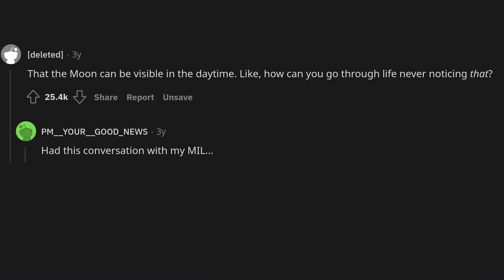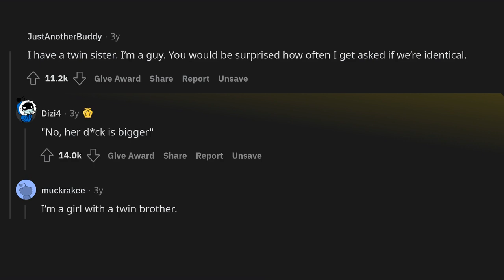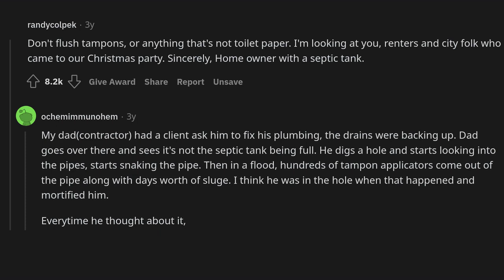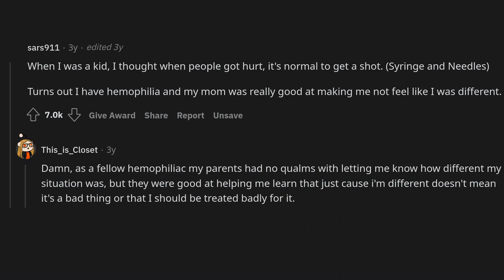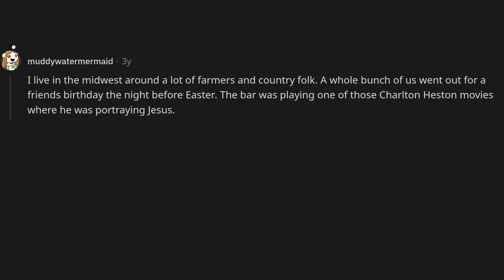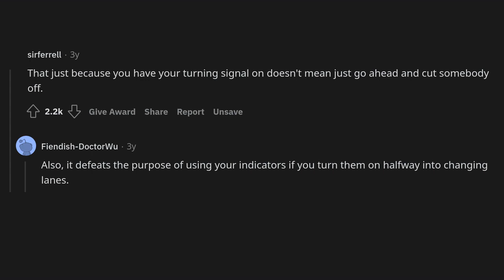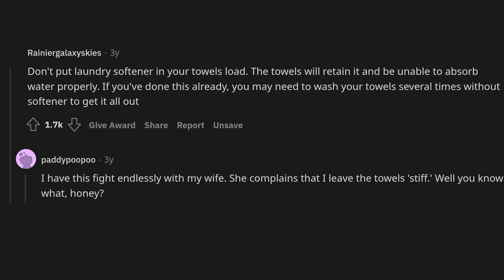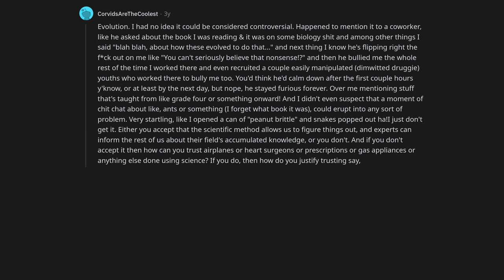What did you think was common knowledge but honestly wasn't?